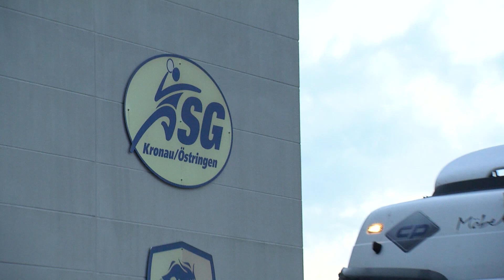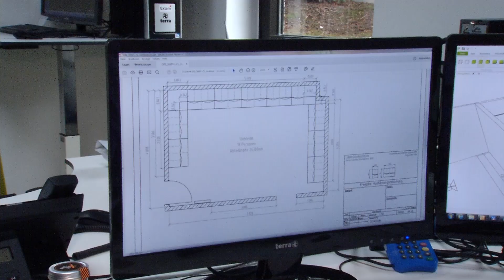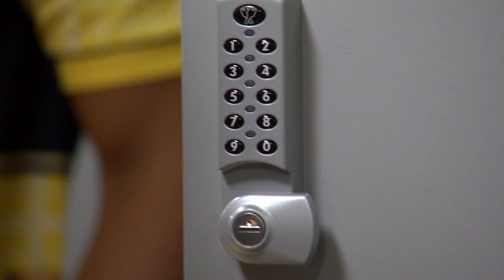Der Weg zur neuen Kabine der Rhein-Neckar Löwen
Spindmax, Partner der Rhein-Neckar Löwen hat für die Löwen im Januar 2017 die Umkleidekabine im Trainingszentrum der Löwen in Kronau neu eingerichtet: Neue Spinde für das Löwen-Team, mit denen alle Wünsche erfüllt wurden: Ob Steckdose zum Handy-Laden, Zahlenschloss oder einfach nur mehr Ordnung in der Höhle der Löwen - Spindmax fand für alle Probleme eine Lösung und machte damit nicht nur ihren Rent a Friend-Partner Mads Mensah Larsen rundum zufrieden.
Das Rhein-Neckar Fernsehen hat den Weg zur neuen Kabine verfolgt und für euch begleitet.